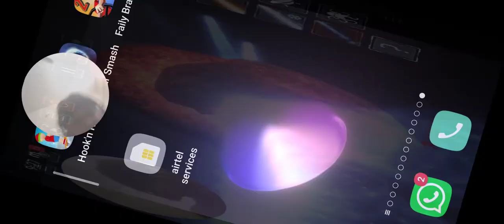just message around with the planets and made a planet which hot in one side at cold in one side